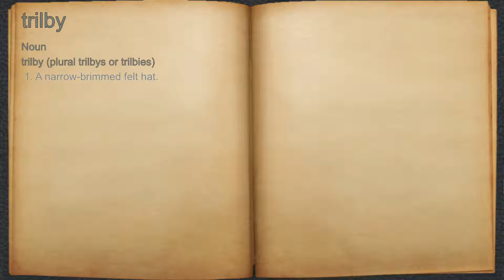What does trilby mean?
A spoken definition of trilby.

Intro Sound:
Typewriter - Tamskp